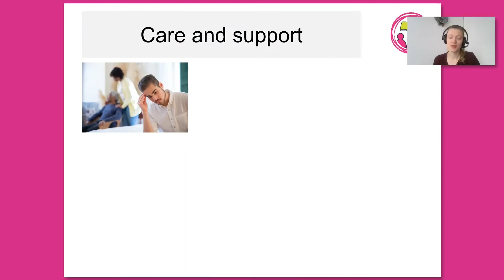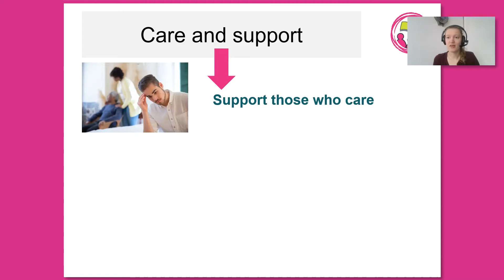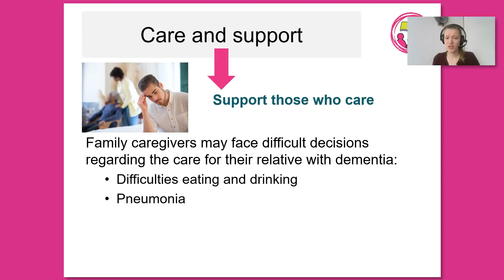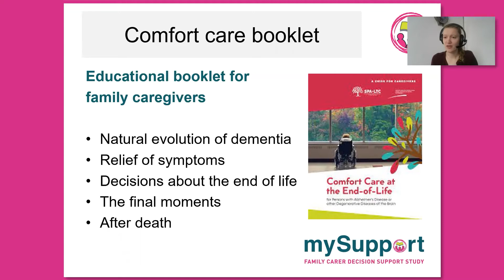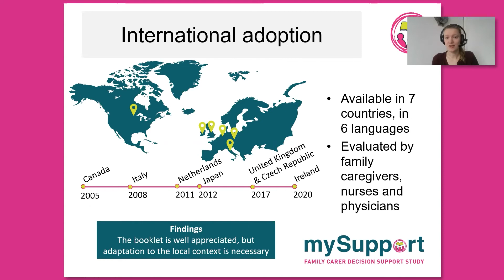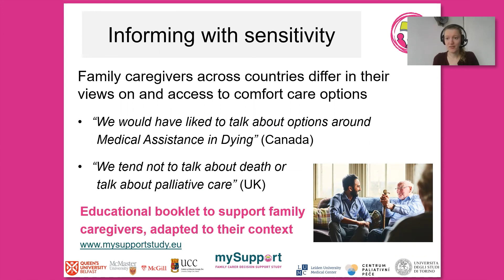Topic 4: Guidance Booklet for Family about Comfort Care in Dementia